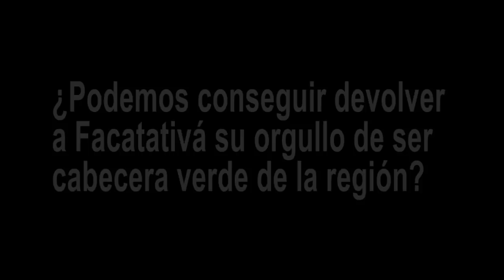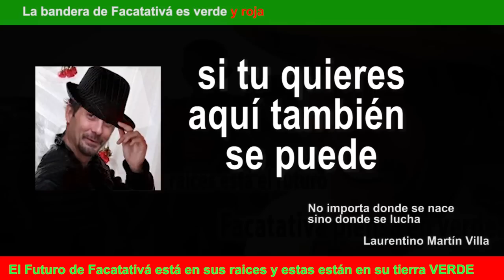fACATATIVÁ SÍ SE PUEDE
Cuando una Sociedad como la facatativeña la hacen arrodillarse ante la corrupción política, el abuso de poder, la humillación por pobreza de sus habitantes. Da igual desde donde salga el grito de ¡Basta ya!  Ni la procedencia de quién esté dispuesto a luchar contra la infamia, la injusticia y el abuso. Facatativá aquí también se puede. La Bandera de Facatativá es verde y Roja. Volvamos a nuestras raíces y juntos levantemos nuestra localidad. Facatativá es VERDE.